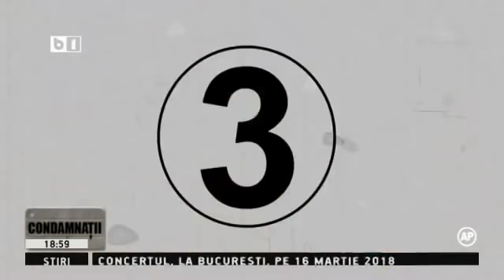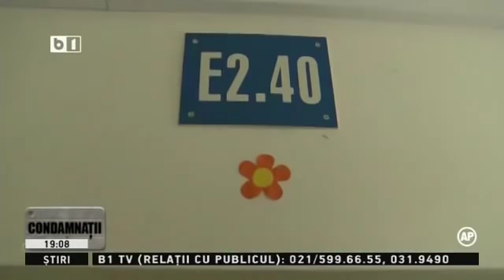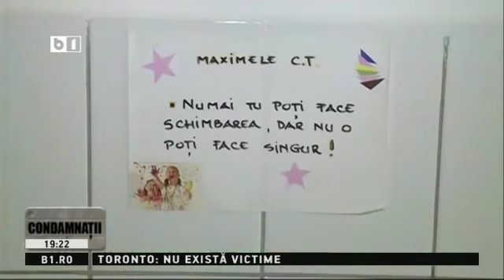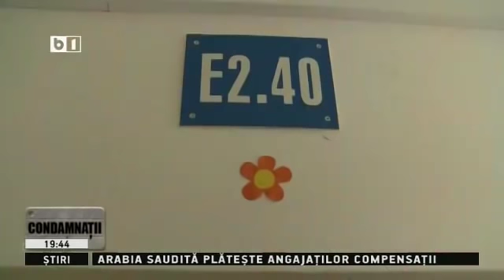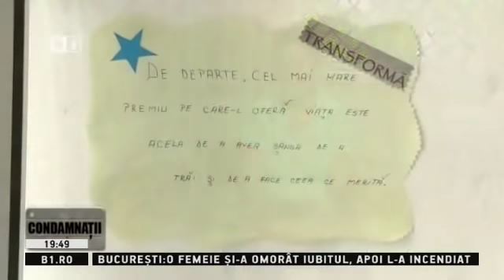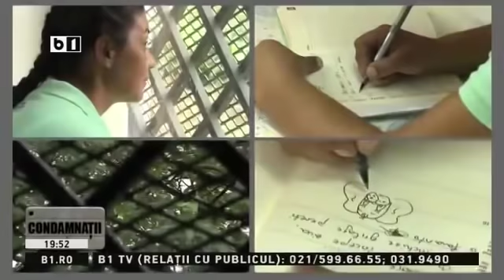CONDAMNATII, 6 IAN 2017